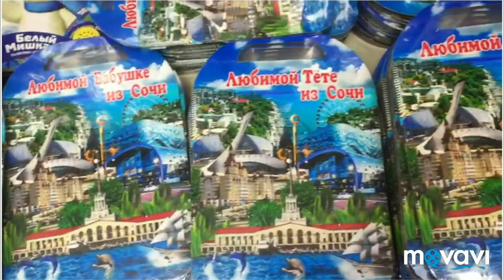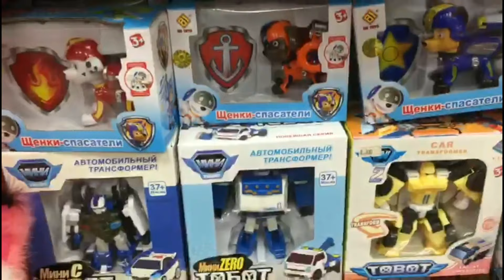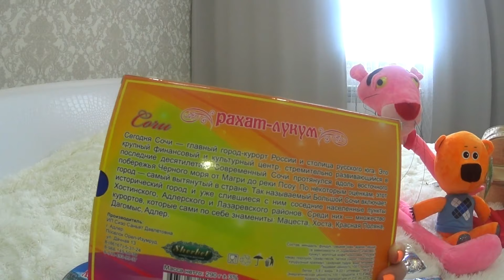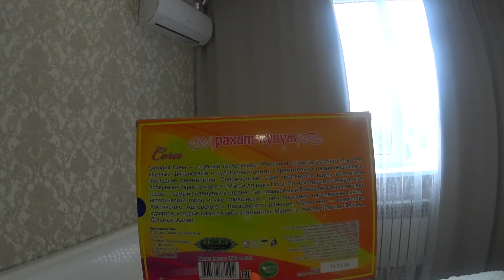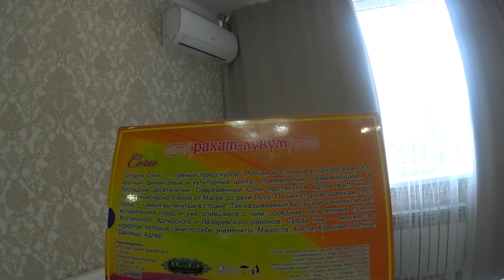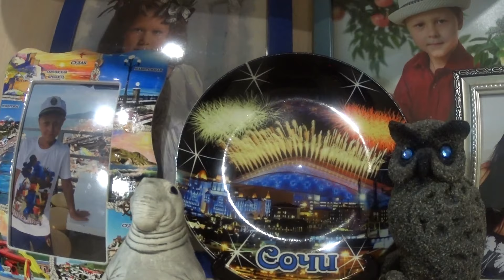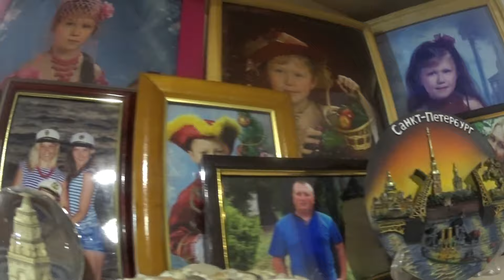СОЧИ КУРОРТ 2019 🐳 МАГАЗИН СУВЕНИРОВ🐚ЧЁРНОЕ МОРЕ 2019🌴 ОЛИМПИЙСКИЙ ПАРК 2019🤩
МАГАЗИН СУВЕНИРОВ В АДЛЕРЕ 2019 СУВЕНИРЫ И ПОДАРКИ ИЗ ОЛИМПИЙСКОГО ПАРКА ЧЁРНОЕ МОРЕ 2019